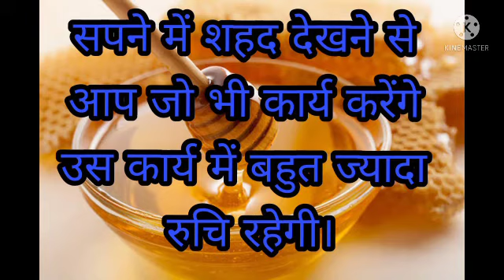सपने में सहद देखना कैसा सपना माना जाता है। sapne Mai shahad dekhna Kaisa sapna mana jata hai.